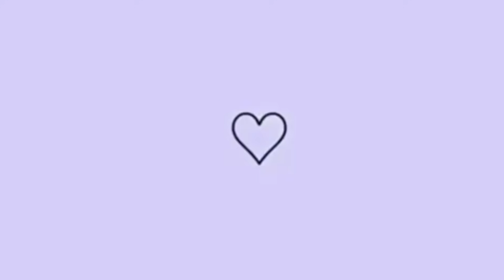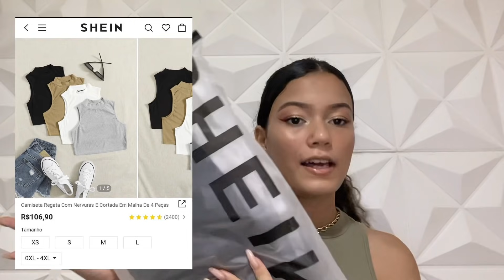RECEBIDOS DA SHEIN! ~shein try on haul ✨